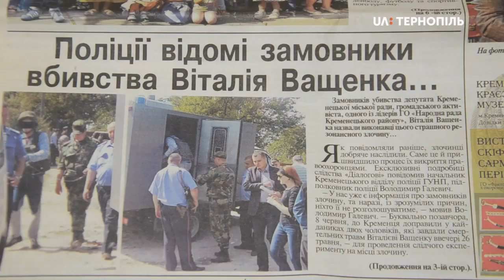Слідчі шукають докази, щоб висунути підозру замовникам вбивства В.Ващенка